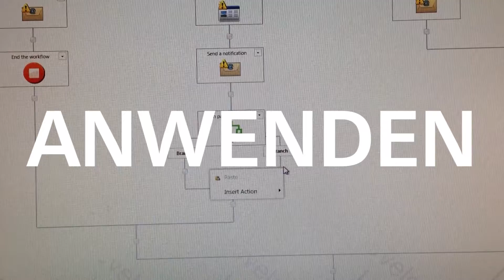Bachelor of Engineering Informationstechnik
Hier finden Sie einen Einblick in das duale Studium Bachelor of Engineering Informationstechnik bei ZF.